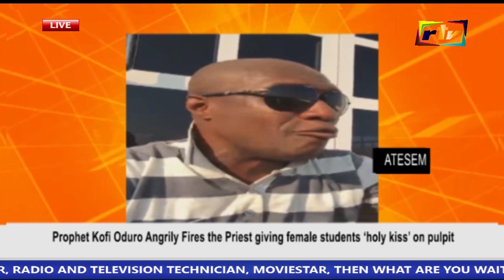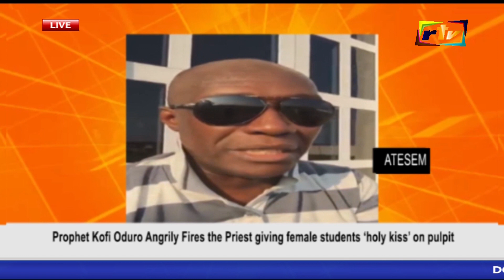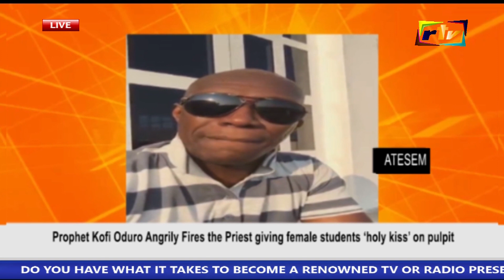PROPHET KOFI ODURO ANGRILY FIRES THE PRIEST GIVING FEMALE STUDENT "HOLY KISSES" ON PULPIT